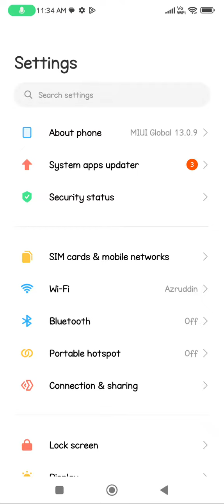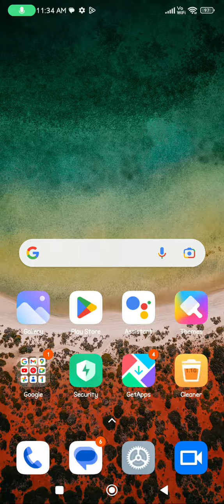Show Battery Percentage, How To Show Battery Percentage In Poco C55, Battery Percentage To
Show Battery Percentage, How To Show Battery Percentage In Poco C55, Battery Percentage To Kaise Karen,

Show_Battery_Percentage Poco C55